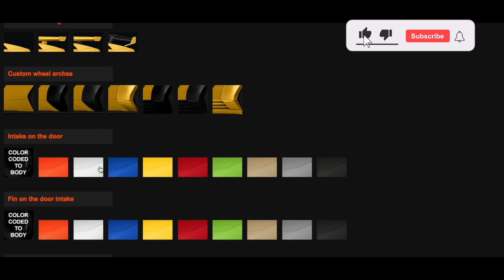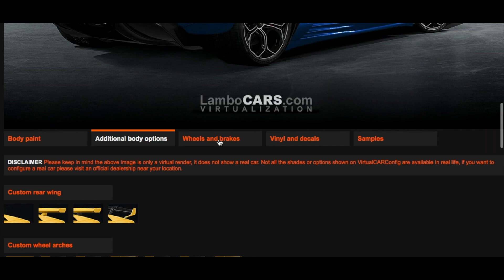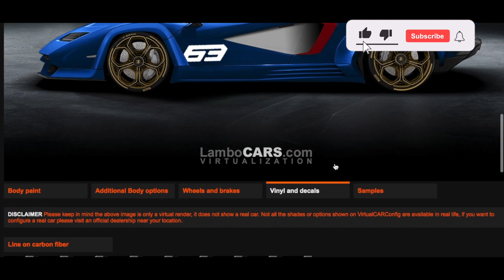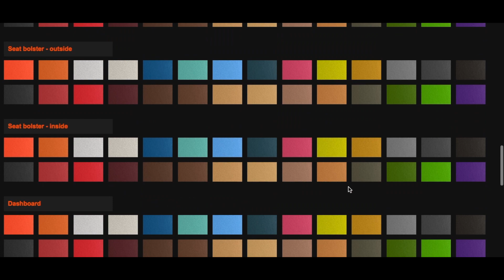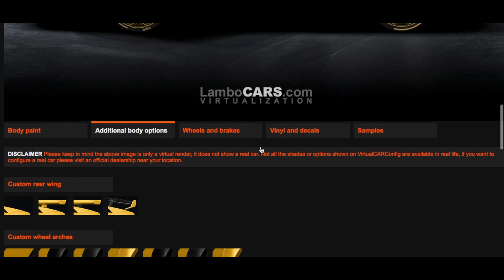Lamborghini Countach LPI 800-4 Web Customizer - Gameplay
Introducing the Lamborghini Countach LPI 800-4 Customizer. Experience the thrill of designing your dream Lamborghini Countach LPI 800-4 with realistic renders. Every detail is meticulously crafted to reflect your unique style, from the aerodynamic lines to the personalized interior finishes. Unleash your imagination and witness your customized Sian Roadster come to life, tailored exclusively for you. Drive a true masterpiece that leaves a trail of awe-inspiring admiration. The Lamborghini Countach LPI 800-4 Customizer brings automotive luxury and individuality to new heights.